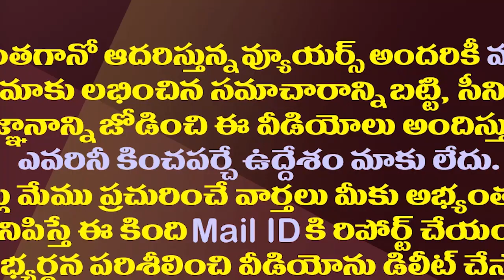చంద్రబాబుకు సొంత పార్టీ నేతల పాదయాత్రల టెన్షన్| Paritala Family Padayatra Tension For Chandrababu.!